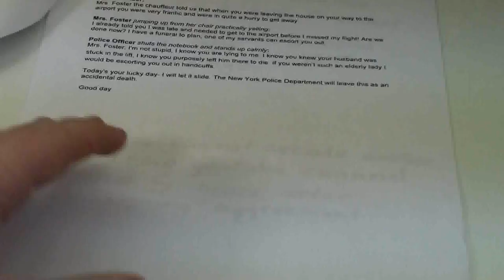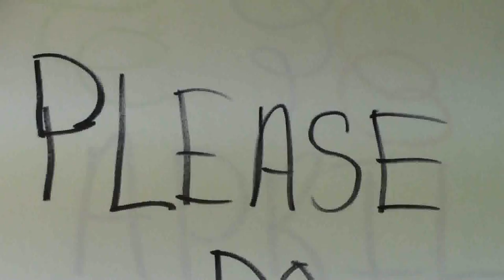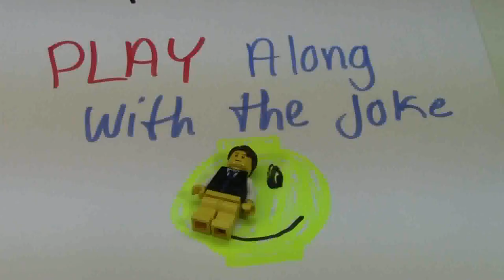YOUTUBE NETWORK HORROR (April Fools Day 2015)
Here is my video explaining what has been going on with my channel ever since I made the giant mistake of joining a YouTube network.

A: Yes

M